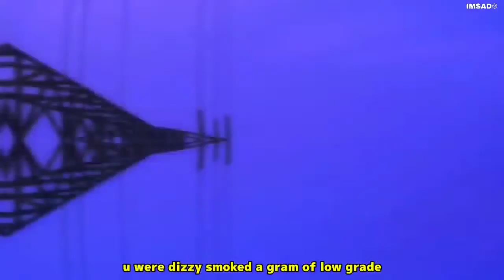dreamcache - FLIPPER w/oaf1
verse]
im in the news they in the know
she said she play me on her ipod
u could catch it like a cold
i dropped a song for u 2bitee on

they hit my line up 4tha clout
i hit my line up 2get high tho
i said pull up bro wasnt down
i keep a sh00ter in the light house

spark a cigy in the rain
u were dizzy smoked a gram of low grade
u gn feel me when i’m paid
now i’m sinnin n im nevr gona switch on em
now i’m sneezing gettin sick on em
wat thes boys thinkin who put they fits on em
suspect in my area throwing fists on em
hit it back n forth i’m playing ping pong

[verse]

i do it 4 my team im blastin off
front page magazine no slackin off
im abouta act up no casting call
ima line my shot up no basketball

got the club goin up && ion kno how2 dance
purple dirty in my cup and im drippin in my stAnce
the way u lookin got me moody in the bagg
nothing will ever b the same